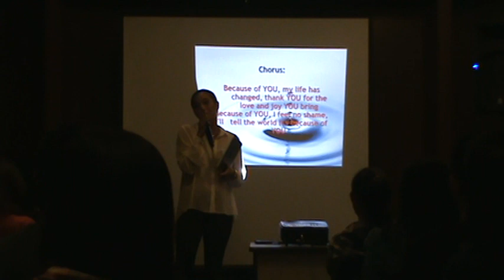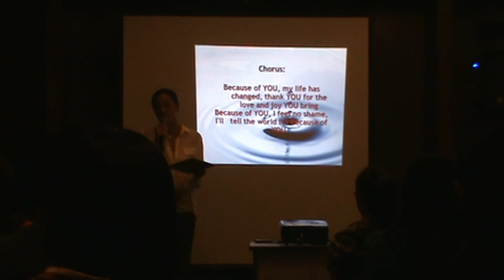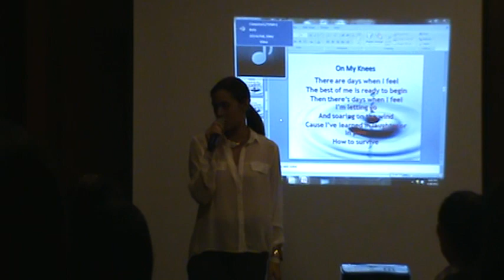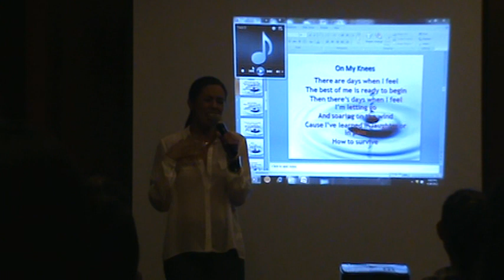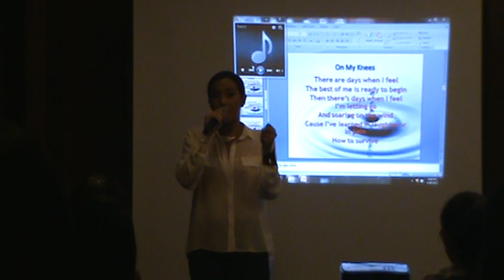Nikki Gil Part 1.mpg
Nikki Gil's Testimony